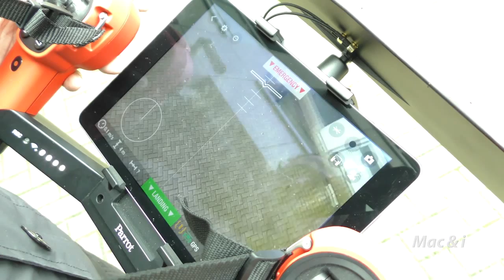Quadcopter mit iOS-Steuerung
Den Blick aus luftigen Höhen aufs eigene Haus, den Garten oder sich selbst richten kann man mit einer Kamera-Drohne. Wer ein iOS-Gerät besitzt, kommt besonders günstig weg, weil er das Geld für ein Display spart: Ab 80 Euro gibt es Quadcopter, die durch Lage- und Beschleunigungssensoren stabilisiert und mit einer Funkfernsteuerung gelenkt werden. Die Bordkamera überträgt das Livebild per eigenem WLAN-Hotspot auf das iOS-Gerät.

Freilich sind die günstigen iOS-Drohnen nur mit etwas Übung sicher zu fliegen: Vergisst man das Gasgeben oder gerät das Flugobjekt aus der Funkreichweite, fällt es einfach herunter. Etwas komfortabler fliegen sich die Drohnen mit Abstandssensoren zum Boden, die sich an einer Stelle in der Luft halten, wenn man alle Steuerknöpfe loslässt. Einen vollständigen Test von sieben Drohnen für iOS zu Preisen zwischen 80 und 700 Euro lesen Sie in Mac & i Heft 5/2015, ab 1. Oktober im gut sortierten Zeitschriftenhandel.